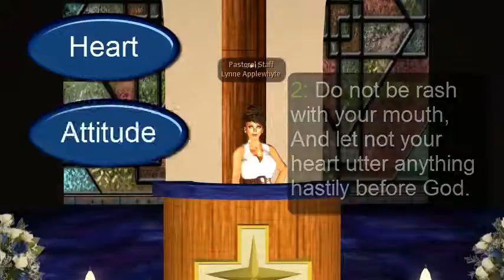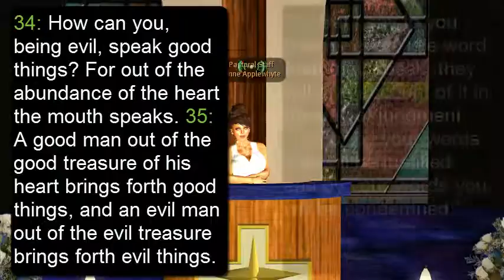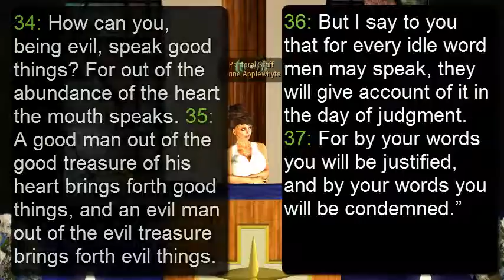Lynne Applewhyte: 9/29/10 Part2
House of Prayer sermon
words of our mouth